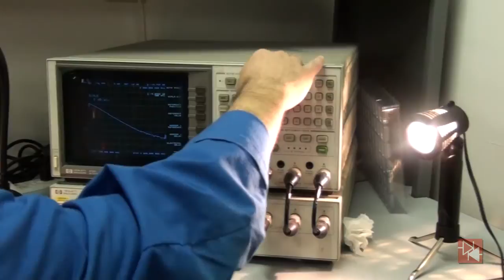American Microsemiconductor, Inc.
American Microsemiconductor Inc. was incorporated in 1972 and has been supplying semiconductors to major industrial accounts worldwide ever since. Our New Jersey Headquarters serves as our Sales Office, Technical Support Headquarters and Corporate Management Center. American Microsemiconductor Inc. also serves the vital function of buying discontinued product lines while manufacturing others. We have supplied and continue to supply many of the largest industrial companies of the world. Our past and future are based upon excellence, reliability, on time delivery and price.